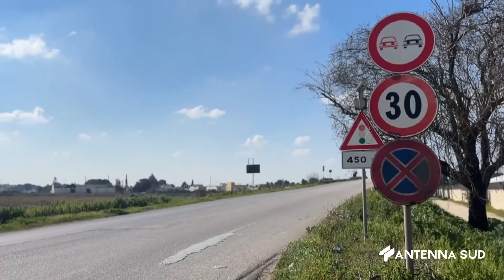21 FEBBRAIO 2024 MANDURIA PROCEDONO SPEDITI I LAVORI PER LA FIERA PESSIMA